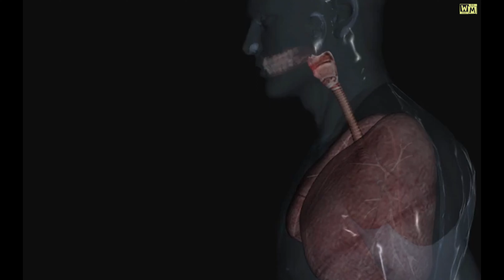T.B. कैसे फैलता है और क्या है इसके लक्षण I T.B. How it spreads and what are its symptoms I WM Hindi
About this: T.B. कैसे फैलता है और क्या है इसके लक्षण